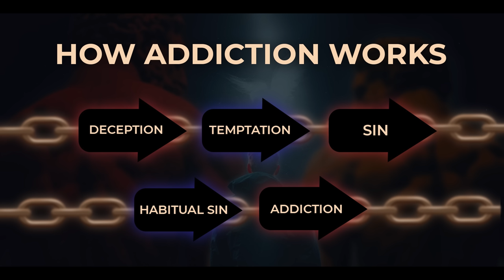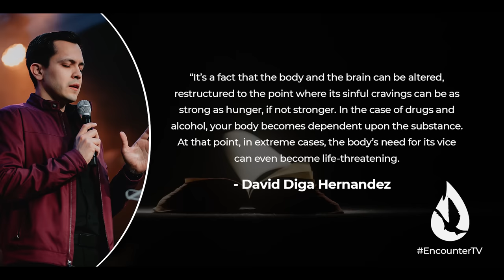How Do I Get Free from Addiction for Good? | Breaking the Cycle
Jesus said, "you will know the truth, and the truth will set you free." In this message, David Diga Hernandez reveals the truth about breaking free from the power of addiction.

For more content, watch my full sermon, “Top 7 Strongholds Christians NEED to Break,” by clicking